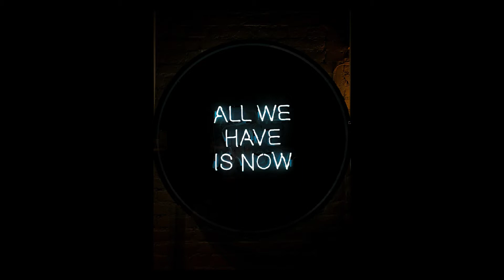WI FI BEATS INTRO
WELCOME TO WI FI BEATS!!#
1ST BEAT ON DECK
"STRAIGHT FROM THE SEWER"